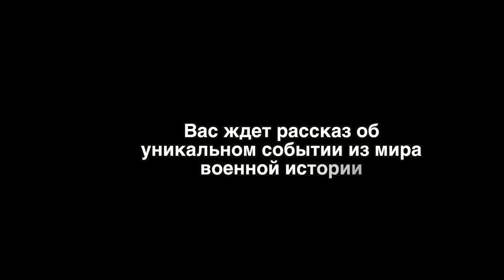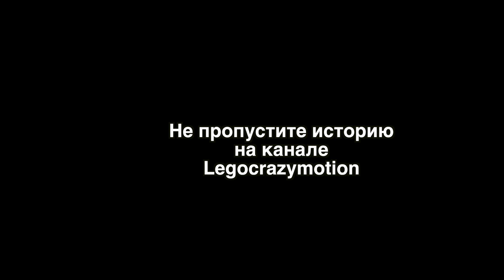Верденская мясорубка, уникальная история. Часть 2. Трейлер.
Уникальное событие в военной истории произошло во время "верденской мясорубки"
Исторический мультфильм ожидает Вас... скоро